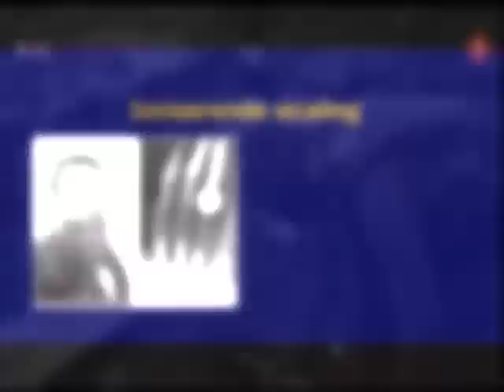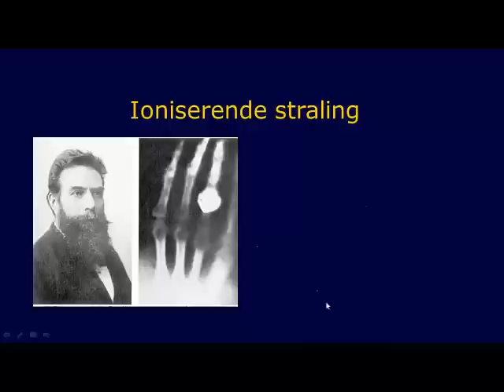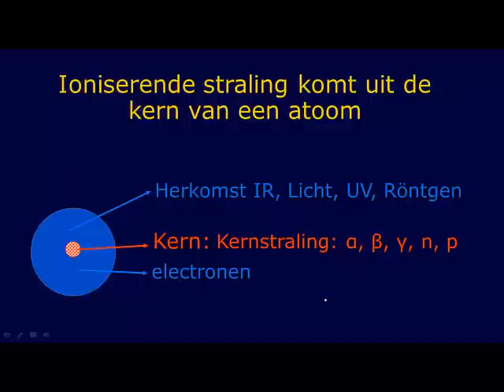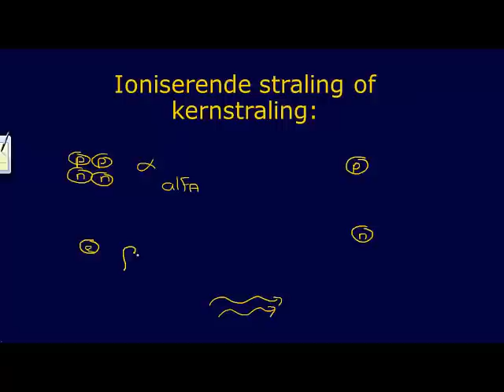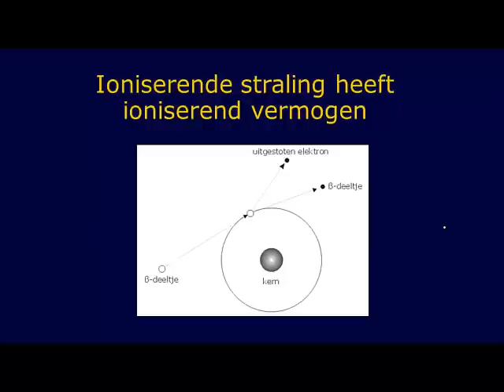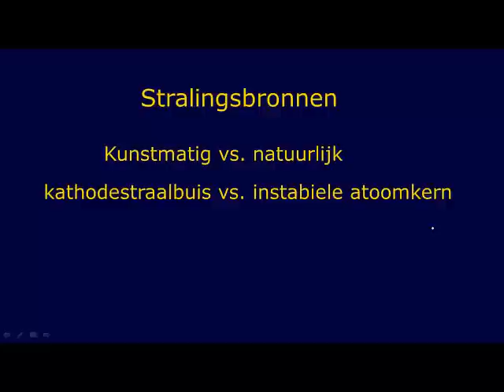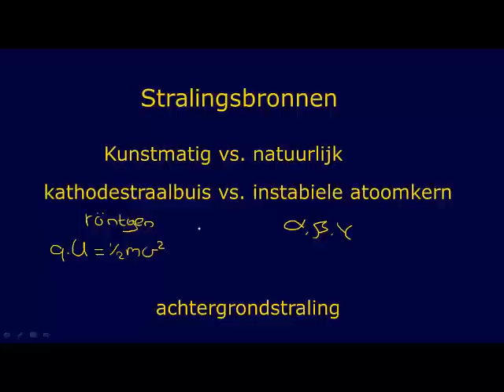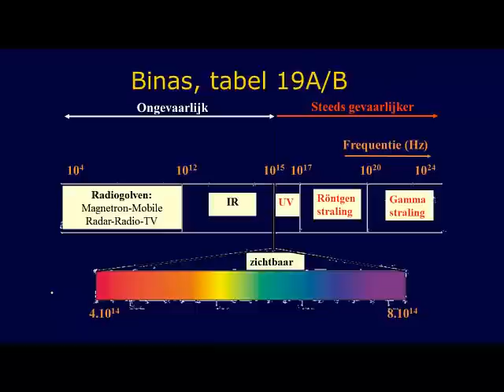ioniserende straling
VWO6 Ioniserende straling